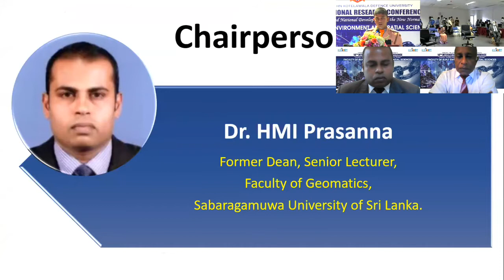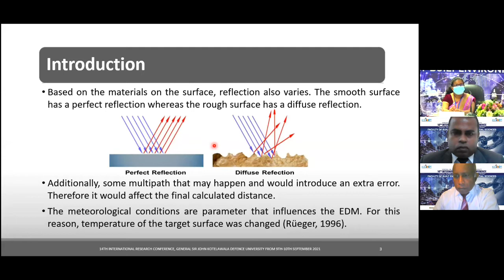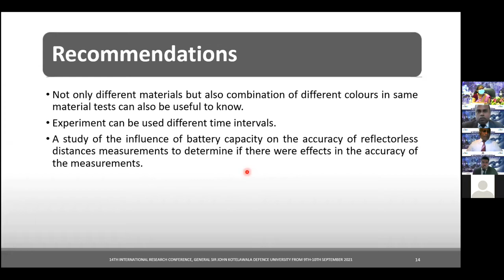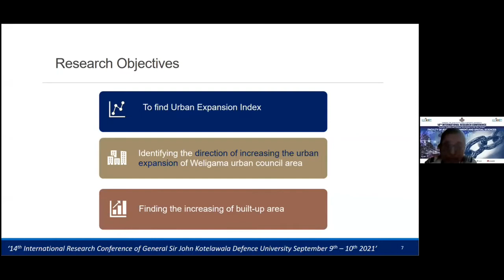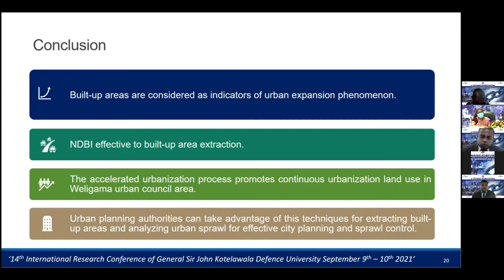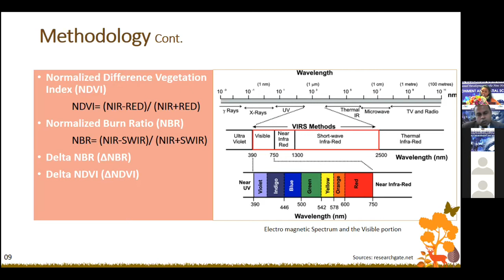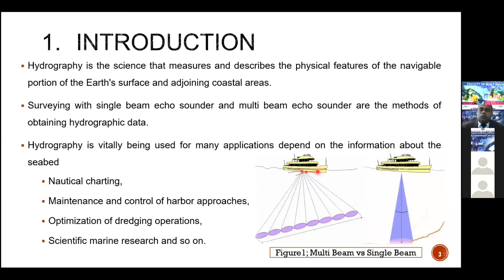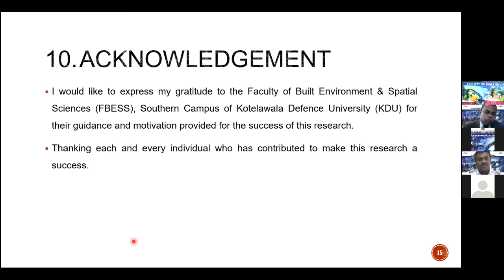FACULTY OF BUILT ENVIRONMENT AND SPATIAL SCIENCES - Technical Session I - Spatial Sciences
Dr HMI Prasanna

Accuracy Analysis for Total Station Based on the
Reflectorless Distance Measurement Using ANOVA
PRR Dissanyaka and DS Munasinghe

Detecting Urban Expansion Trends in Weligama
Urban Council using Remote Sensing and GIS
KSLS Hasara, JPC Singhawansha and NV Wickramathilaka

Severity Classification of the Forest Fired Area by
Utilizing Remote Sensing and GIS: A Case Study in Ella
Sri Lanka
KAM Chathuranga, KUJ Sandamali and AR Rupasinghe

Analysis of Sediment Accumulation and Decumulation
Pattern by Means of Bathymetric Surveys: A Case
Study in Beruwala Fishery Harbor
TBMA Prabasara, H Weligodapitiya and GP Gunasinghe